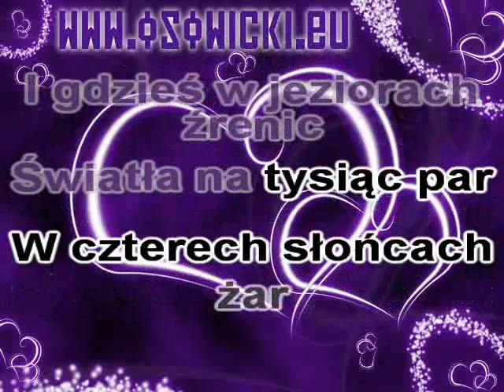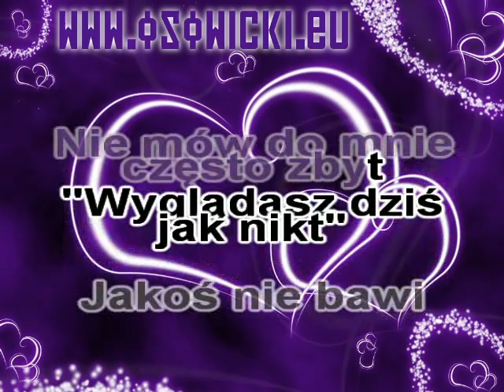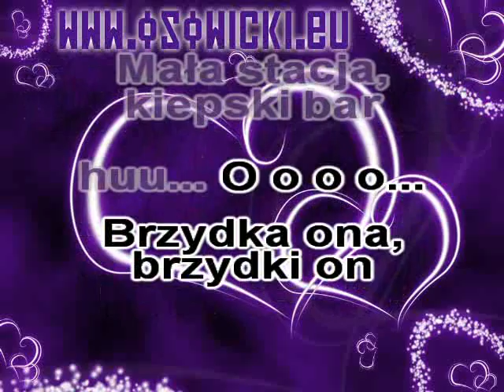Grażyna Łobaszewska - Brzydcy.avi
Grażyna Łobaszewska - Brzydcy karaoke